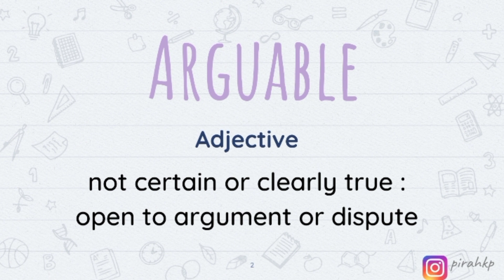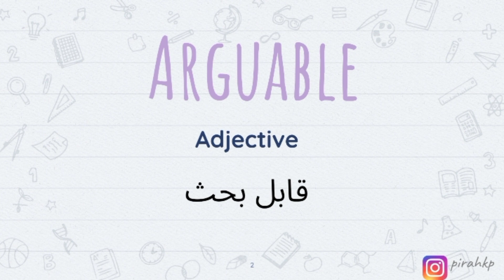Arguable meaning | Learn English Vocabulary | Word of the Day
In this video, we are learning the meaning of  Arguable meaning | Word of the Day | Learn English Vocabulary.
After watching this video you will know the:
- English meaning of  Arguable
- Urdu meaning of  Arguable
- Hindi meaning of  Arguable

FAQ:
1. Where are you from?
I am from Pakistan.
2. What is your profession?

00:00 Arguable Meaning in English
00:45 Arguable Meaning in Urdu/Hindi